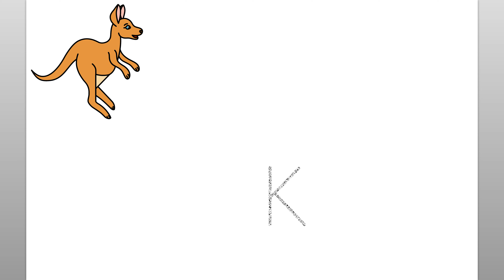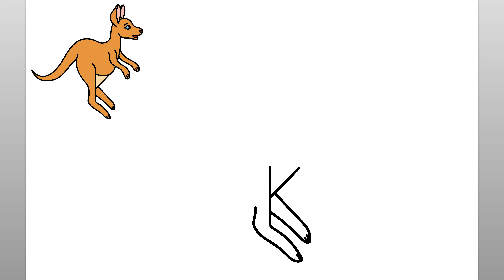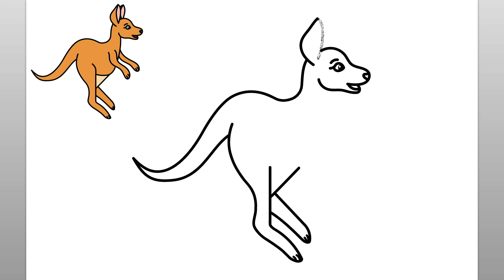How To Draw A Kangaroo From The Letter K (Easy Drawing Tutorial)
Learn how to draw a Kangaroo starting with the letter K with this easy drawing tutorial.

como desenhar
እንዴት እንደሚሳል
كيف ترسم
Ինչպես նկարել
necə çəkmək
nola marraztu
কিভাবে আকে
як маляваць
kako crtati
как да рисувам
ಹೇಗೆ ಸೆಳೆಯುವುದು
com dibuixar
сурет салу
sa unsa nga paagi aron sa pagkalos
mmene kudzatunga
如何画
如何畫
nzira yekukwevera
කොහොමද අඳින්නේ
그리는 방법
kako nacrtati
çawa bikujin
hvordan man tegner
ako kresliť
kako narisati
Kiel desegni
kuidas joonistada
Paano Gumuhit
kuinka piirtää
como deseñar
sut i dynnu
როგორ დავხატოთ
איך לצייר
hogyan rajzolj
esi ise
ווי צו ציען
cara menggambar
描く方法
cara nggambar
របៀបគូរ
ວິທີການແຕ້ມ
duci
kā zīmēt
kaip piešti
wéi zeechnen
како да црташ
എങ്ങനെ വരയ്ക്കണം
kif tfassal
me pehea ki te utu
कसे काढावे
хэрхэн зурах
څنګه رسم
چطوری طراحی کنیم
jak narysować
ਕਿਵੇਂ ਖਿੱਚਣਾ ਹੈ
кантип тартат
cum să atragă
как нарисовать
le auala e faalatalata
Како цртати
ho hohela joang
ڪئين ٺاهيو
வரைவது எப்படி
jak kreslit
ఎలా గీయాలి
nasıl çizilir
як намалювати
indlela yokudweba
indlela ukudweba